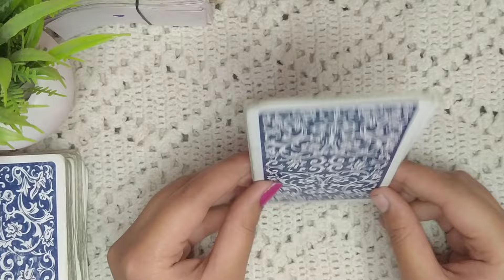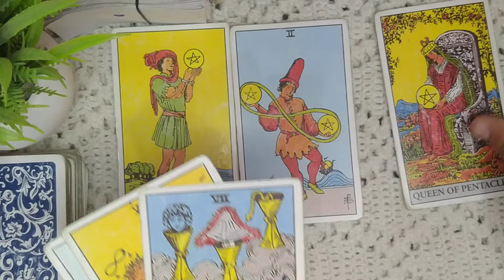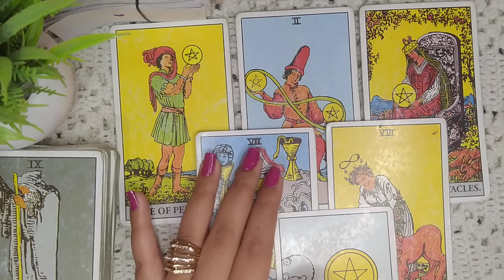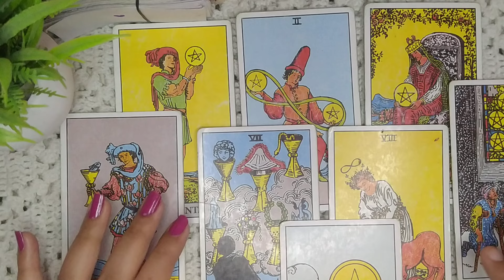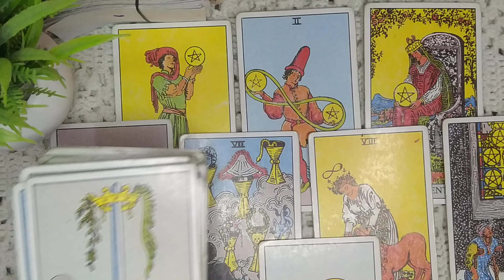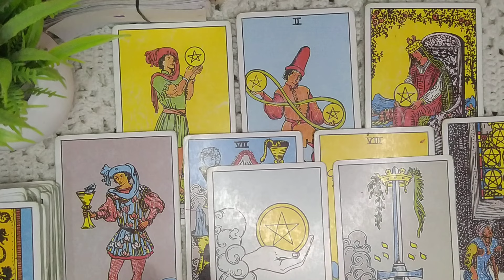उनकी आज की CURRENT FEELINGS 😍 क्या यही सच है उनका 😨हो जाओ सावधान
UNKI AAJ KI CURRENT FEELINGS 😍❤️
क्या सोचने वाले हैं वो आपके लिए